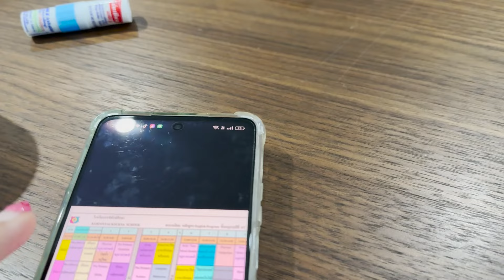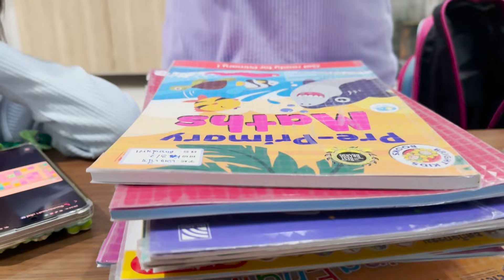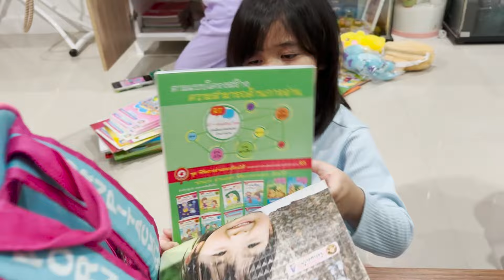เฌอเบ็ทกับออมเล็ต พูดหยอกล้อกัน สรุปแล้วรักกันมาก | เฌอเบ็ทฟันนี่